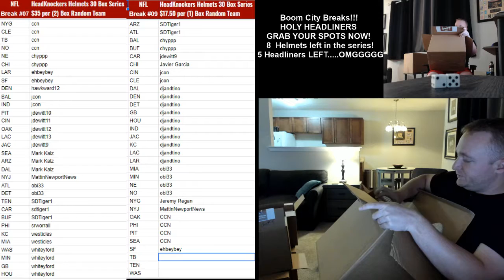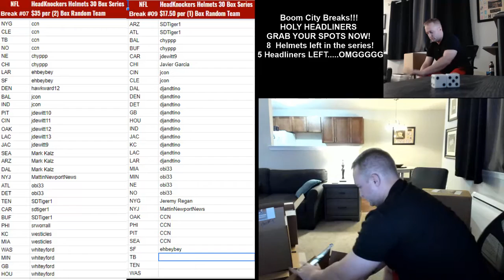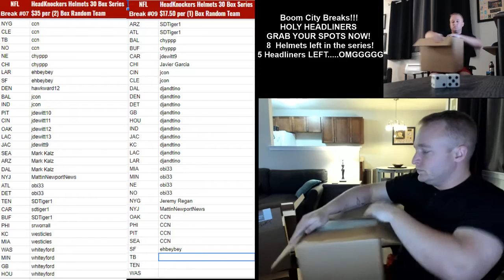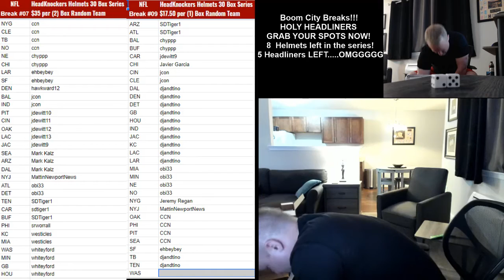Boom City Card Breaks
Mitch Trubisky Speed Flex Inscribed CHI
Ed Reed Speed Authentic Inscribed BAL